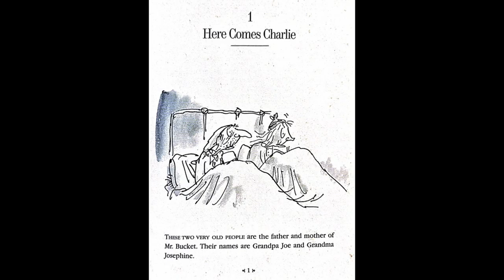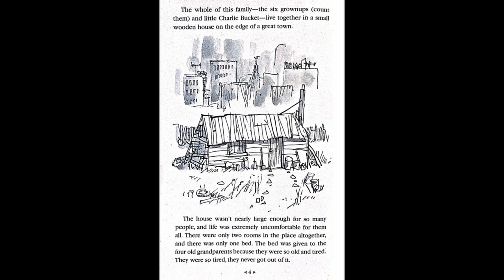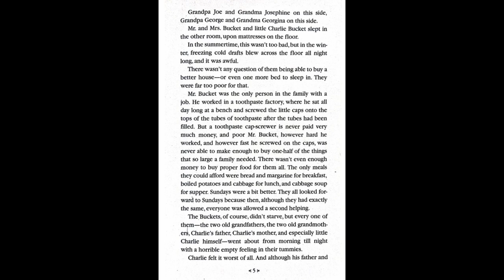찰리와 초콜릿 공장 영어 원서 유창하게 리딩(초등4학년 Jinwon)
초등학교 4학년 차분한 성향의 학생이
윔피키드와 책먹는 여우 원서 리딩 정독 훈련을 거치면서
챕터북인 찰리와 초콜릿 공장도 유창하게 유쾌하게
말하듯이 자연스럽게 리딩하는 영상입니다.

2024년 여름방학동안 꾸준히 수업에 참여한
성취감을 느끼고 서로 동기 부여를 주기 위한
영상입니다.